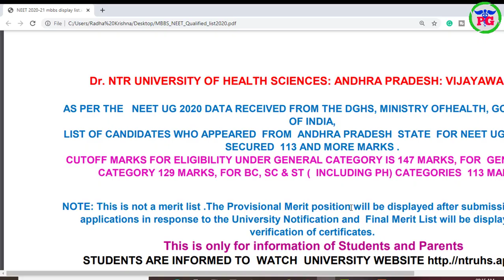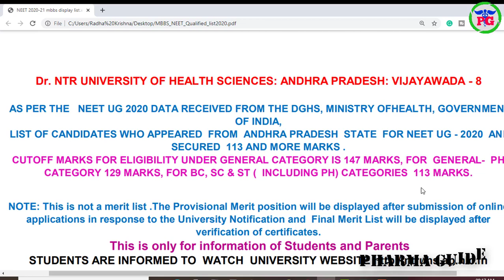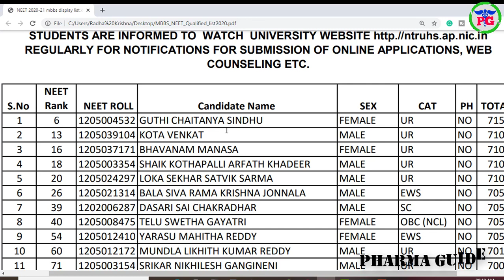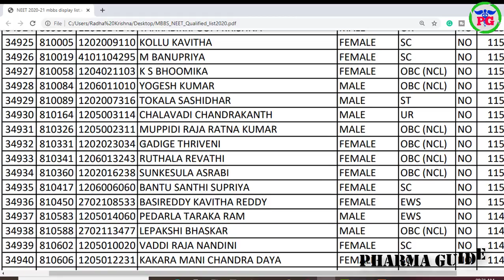Latest NEET Cutoff 2020 || Dr.NTR University NEET Cutoff Marks 2020